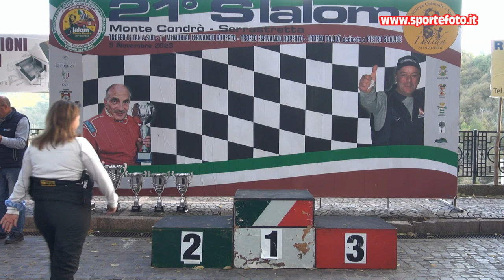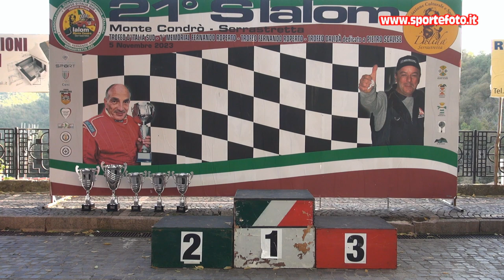Francesca Pallone - 21` Slalom Monte Condro` Serrastretta (CZ) 05-11-23